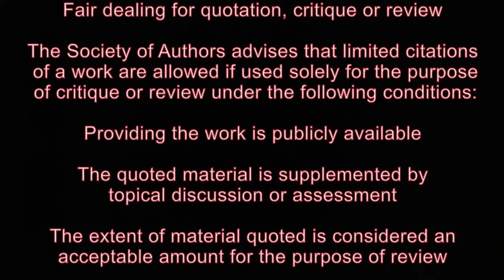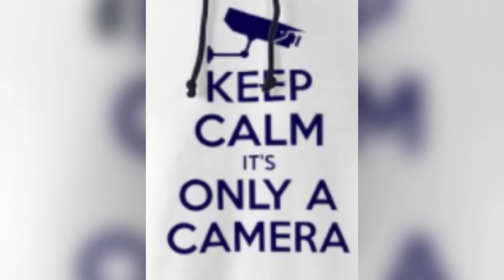5 officers arrest a child for not doing what they say